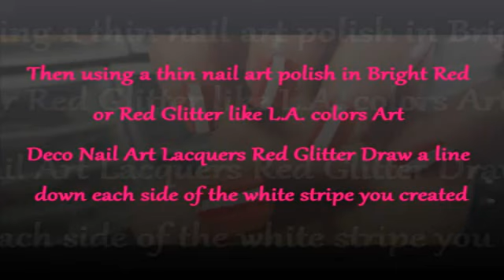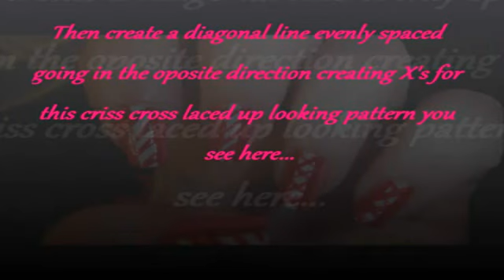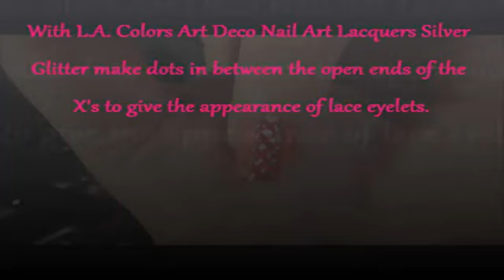Sexy Corset Nails for Valentines Day or Any Sexy Occassion by Cre8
Colorful nail design that resembles the sexy waist cinching corsets worn by beautiful sexy woman. Great for St. Valentines Day or any sexy occasion.

L.A. Colors Art Deco Nail Design Lacquers in colors:
Red Glitter
Silver Glitter
Black
White

Eve Nail Colors Neon Pink

OPTIONAL: Rhinestones or Glitter dots in contrasting colors.

CONTAINS MUSIC:
"Art Now" by Alex (feat. Snowflake)

Original will remain there on that channel though comments will no longer be acknowledged..at least not in a timely manner.

Drea AKA Cre8tiveBabe